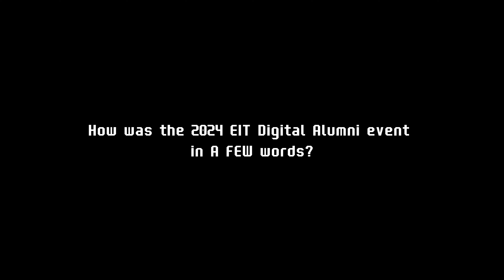Annual Meeting 2024 (Malaga) - Interviews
Every year our community of EIT Digital Alumni gathers for a weekend of networking and fun ☀️
This year we asked to our alumni to describe the event in 1 word 🗣️